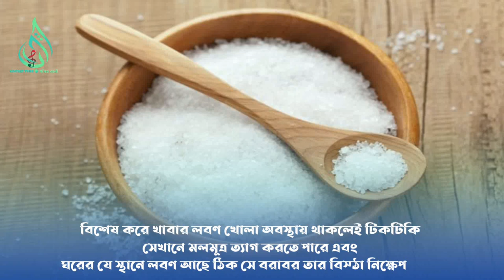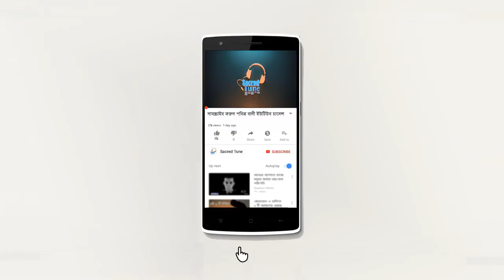টিকটিকি দিয়ে কিভাবে মাদক নেশা করে ? ভয়ংকর তথ্য শুনুন । রাসূল ﷺ কেন টিকটিকি মারতে বলেছেন । Alor Rasta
টিকটিকি দিয়ে কিভাবে মাদক নেশা করে ? ভয়ংকর তথ্য শুনুন । রাসূল ﷺ কেন টিকটিকি মারতে বলেছেন

মানুষ টিকটিকির শরীর দিয়ে এক বিশেষ প্রক্রিয়ায় নেশা গ্রহণ করে থাকে যা স্বাস্থ্যের জন্য মারাত্মক ঝুঁকিপূর্ণ। কেন টিকটিকিৃকে প্রথম আগাতে হত্যা করলে রাসূল (সাঃ) ৭০ নেকির ঘোষণা দিয়েছেন..? নবী ইব্রাহিম (আঃ) কে আগুনে পোড়াতে টিকটিকি কেন সাহায্য করেছিল
…? আর কেনইবা টিকটিকি মানুষের অসুস্থতা বা মৃত্যুর কারণ হতে পারে, এই সমস্ত বিষয়ে বিস্তারিত জানতে এই আর্টিকেলটি সম্পন্ন পড়ুন।

হযরত উম্মে শরিক (রাঃ) থেকে বর্ণিত রাসূল (সাঃ) টিকটিকি হত্যার আদেশ দিয়েছেন। তিনি বলেছেনঃ ইব্রাহীম (আঃ) কে যখন আগুনে নিক্ষেপ করা হয়েছিল, তখন এই টিকটিকি ফুঁক দিয়ে আগুন জ্বালাতে সাহায্য করেছিলো।( মিশকাত হাদিস নাম্বারঃ ৪১১৯)

টিকটিকির এই শয়তানি তৎপরতার কারণে রাসূলুল্লাহ সাল্লাহু সাল্লাম তাকে হত্যা করার আদেশ দিয়েছেন। অপরদিকে হযরত ইবরাহীম আলাইহিস সাল্লামের উপর প্রজ্বলিত আগুন নেভানোর উদ্দেশ্যে ব্যাঙ সেখানে পেশাব করেছিল, যাতে করে আগুন নিভে যায়। হাদীস শরীফে ব্যাঙকে হত্যা না করার জন্য নির্দেশ দিয়েছেন। রাসূল সাল্লাহু সাল্লাম অপরদিকে টিকটিকিকে হত্যা করার আদেশ দিয়েছেন।( সহীহুল জামি হাদিস নাম্বার ৬৯৭১)

টিকটিকি হয়ে গেল মানব জাতির জন্য ক্ষতিকর একটি প্রাণী। যাকে হত্যা করা সওয়াবের কাজ। রাসূল সাল্লাহু সাল্লাম টিকটিকি হত্যার আদেশ দেওয়ার পর হযরত আয়েশা রাদিয়াল্লাহু তা’আলা আনহা টিকটিকি হত্যা করেছেন মর্মে হাদিসে এসেছে। ( মিশকাত হাদিস নাম্বার ৪১২০)

টিকটিকি হত্যা করা সম্পর্কে

আবূ হুরাইরাহ (রাঃ) সূত্রে বর্ণিত। তিনি বলেন, রাসূলুল্লাহ সাল্লাল্লাহু আলাইহি ওয়াসাল্লাম বলেছেনঃ যে ব্যক্তি প্রথম আঘাতে একটি গিরগিটি (টিকটিকি) হত্যা করবে, তার জন্য এরূপ সওয়াব রয়েছে। যে ব্যক্তি দ্বিতীয় আঘাতে এটি হত্যা করবে, তার জন্য এরূপ এরূপ সাওয়াব রয়েছে, যা প্রথম আঘাতে মারার তুলনায় কম। আর যে ব্যক্তি তৃতীয় আঘাতে তা হত্যা করবে, তার জন্য এরূপ এরূপ সওয়াব রয়েছে, যা দ্বিতীয় আঘাতে হত্যার চেয়ে কম।[1]

সহীহ।
গ্রন্থঃ সুনান আবূ দাউদ (তাহকিককৃত)
অধ্যায়ঃ ৩৬/ শিষ্টাচার (كتاب الأدب)
হাদিস নম্বরঃ ৫২৬৩
মুসলিম, তিরমিযী। হাদিসের মানঃ সহিহ (Sahih)

Video credits:

 SACRED TUNE(পবিত্র বানী) চ্যানেলে আপলোডকৃত সমস্ত ভিডিও SACRED TUNE এর নিজস্ব।  SACRED TUNE(পবিত্র বানী) চ্যানেলের কোন ভিডিও আপেলোড করা সম্পূর্ণ নিষিদ্ধ।